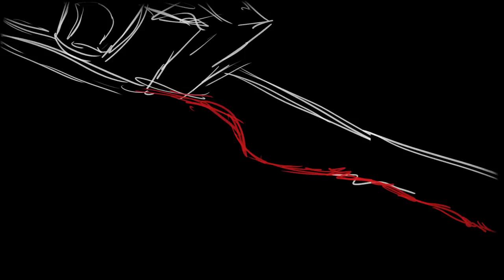SCHREIBER - Virus (official video)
Virus – Die zweite Single aus dem gleichnamigen Album von SCHREIBER.
Ein Song, der uns sehr am Herzen liegt - und ein Video, das uns sehr bewegt!

Konzept: Christian Schreiber; Umsetzung: Christian Schreiber, Artus König (Motherfox Animation).

Copyright SCHREIBER 2014